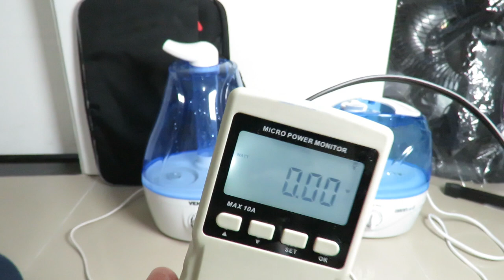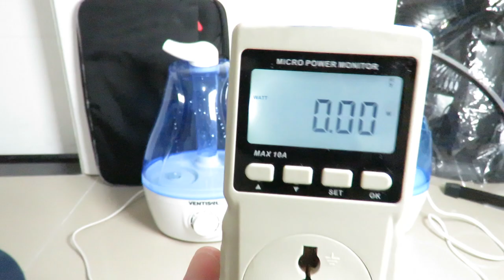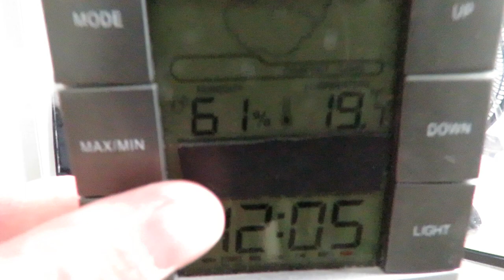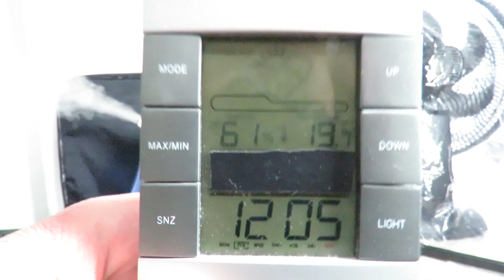Usar Umidificador Ventisol Mondial Elgin G-life e outros no mínimo é mais Economico? Teste Consumo